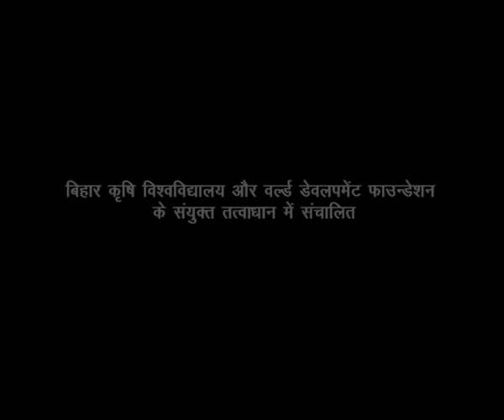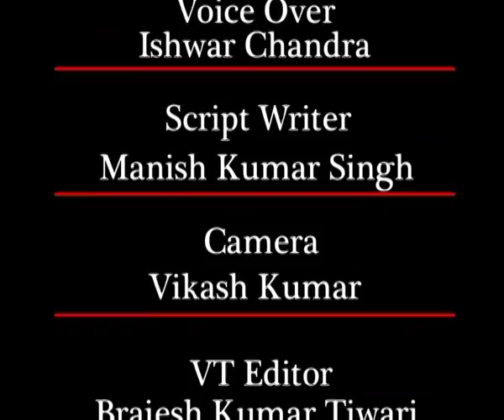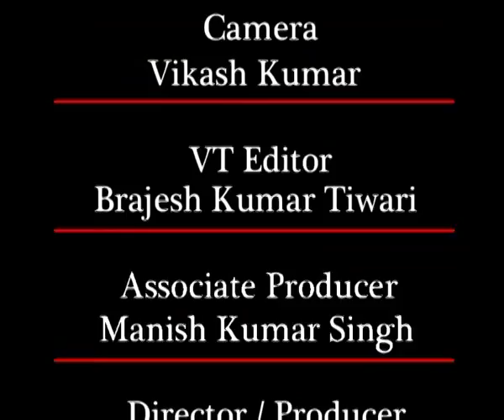Antarvarti kheti - Aalu aur makka.mp4